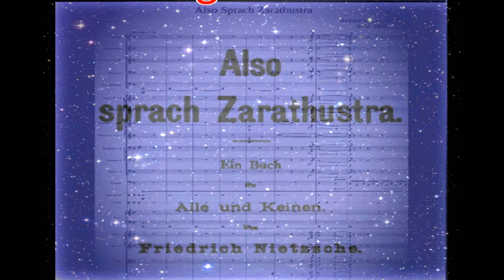ALSO SPRACH ZARATHUSTRA (Op.30)- EINLEITUNG (Introduzione)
My Version of  " ALSO SPRACH ZARATHUSTRA" Op.30 (Einleitung/ introduzione) by Richard Strauss.

Arranged and played by Giorgio "Jorjo" Radaelli

keyboard: Yamaha dgx660